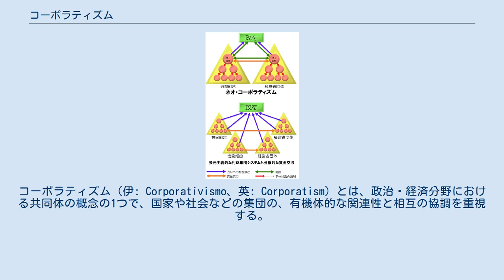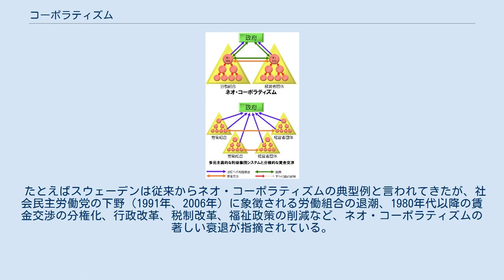コーポラティズム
コーポラティズム（伊: Corporativismo、英: Corporatism）とは、政治・経済分野における共同体の概念の1つで、国家や社会などの集団の、有機体的な関連性と相互の協調を重視する。
 コーポラティズムの概念は19世紀のヨーロッパで、当時の個人主義的自由主義による個人主義的な社会観に反対する形で発生し、共同体を人間の身体のように見做し、個人の間における有機体的で社会連帯的で機能的な特質と役割に基礎を置いた。
 20世紀にはベニート・ムッソリーニなどファシストがコーポラティズムを主張し、国家組織に経営者や労働者の代表を組織し、統制経済を行った。
これは「国家コーポラティズム」や「権威主義的コーポラティズム」とも呼ばれる。
 また第二次世界大戦後は、北欧などの民主主義諸国における政府と利益集団のパートナーシップに基づく政策立案・政策運営・利害調整もコーポラティズムと呼ばれる。
これは「ネオ・コーポラティズム」（新コーポラティズム）や「社会コーポラティズム」、「民主的コーポラティズム」、「社会民主主義的コーポラティズム」などとも呼ばれる。
 「コーポラティズム」の語はラテン語の「corpus」（身体）に由来する。
日本では時期や指す内容にも応じて、「協同主義」「協調主義」「統合主義」、あるいは「協調組合主義」などと訳されている。
通常、第二次世界大戦前はワイマールドイツの経済会議やイタリアのファシズム国家の団体統合原理である「職能代表制」を指したが、第二次世界大戦後は政府と労働組合などの巨大な圧力団体との密接な関係を指すようになった。
また「ネオ・コーポラティズム」は「新協調主義」や「新協調組合主義」とも訳されている。
 公式なコーポラティストのモデルは、農業や経営、民族、労働、軍事、後援、科学、宗教などのコーポレート・グループの集約的な身体（集団）への契約を基礎とする。
コーポラティズムの最も著名な形態の1つは、経済政策を設定するための経営・労働・国家の利益集団の間の調整を含む、三者構成原則である。
 コーポラティズムは、階層的な機能という社会学的な概念に関連している。
集団的で社会的な相互交流や相互作用は、家族や一族や民族などの親族集団の中では一般的である。
人間以外でもペンギンなどの一部の動物の種は、強い集団的な社会組織を示す事が知られている。
自然では有機体の細胞は、集団的な組織体と相互作用を含むことが認識されている。
 コーポラティストの共同体や社会的相互作用の視点では、キリスト教やイスラム教、ヒンドゥー教、仏教、儒教などの宗教が、主要世界では一般的である。
そしてなによりも、コーポラティズムは政治的スペクトルをまたがった多くのイデオロギーを使用してきており、それには絶対主義や資本主義、保守主義、ファシズム、自由主義、進歩主義、反動主義、社会民主主義、社会主義、サンディカリスムなどが含まれる。
 コーポラティズム的な着想は、19世紀後半以降の非常に多種多様な思想の中に垣間見ることができる。
具体的には、 などが挙げられる。
また、ヴァイマル憲法における経済議会はコーポラティズムの制度化とも考えられる。
 国家コーポラティズムの典型例としては、イタリアのファシズムにおける「コーポラティスト国家」が挙げられる。
これは元マルクス主義者でファシストのアルフレド・ロッコが理論化した。
このほか、ポルトガルのエスタド・ノヴォなど、戦後のイベリア半島やラテンアメリカの権威主義諸国も国家コーポラティズムの性格を有していた。
 ただし、フィリップ・シュミッターは、思想としてのコーポラティズムも、政治システムとしての国家コーポラティズムも、検討が十分ではないと指摘している。
 戦後のヨーロッパの小国（北欧諸国やオーストリアなど）では、集権的な利益集団システムや、政府・労働組合・経営者団体の協調に基づく政策過程が観察された。
シュミッターやゲルハルト・レームブルッフは、国家コーポラティズムとの外見的類似性から、このような政治システムをネオ・コーポラティズムと呼称した。
 特に1970年代に先進諸国がスタグフレーションに喘ぐ中で、ネオ・コーポラティズム体制を構築していた開放経済の諸国は比較的良好な経済パフォーマンス（低失業率、低インフレ率）を維持していた。
ネオ・コーポラティズムは、このことを説明する政治的要因としても着目された。
 ネオ・コーポラテ...